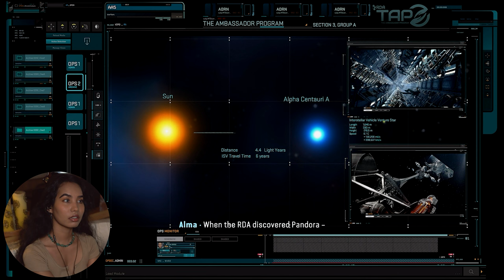AVATAR MEGAFAN!! Returning Home to PANDORA!!! | AVATAR: Frontiers of Pandora | Part 1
You guys!!! We are finally jumpin into AVATAR!!! I've been really looking forward to this as a mega Avatar fan and happy to say that I'm enjoying every moment of it! In today's video we escape the RDA headquarters where our Na'vi is held, learn the mechanics and off course do a little exploring! Enjoy!!

Avatar: Frontiers of Pandora™ is a first-person, action-adventure game set in the Western Frontier. Reconnect with your lost heritage and discover what it truly means to be Na'vi as you join other clans to protect Pandora.

Roderick Hare, Gaymergirl, Jalen Jennings, Mostly Hooman, Mike, Miggy Saito, Kaliguess

It is absolutely NEVER expected, but ALWAYS greatly appreciated. 💖

*CHAPTERS*
00:00 | Intro
02:24 | Opening Credits
04:20 | Awakening
13:46 | Character Creation
24:16 | Awakening
40:29 | Pandora
01:13:09 | Exploration
01:39:40 | Welcome to the Resistance
02:17:22 | Outro